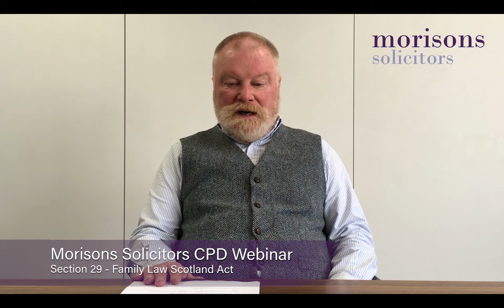John Kerrigan | Section 29 - Cohabitant claims on death | CPD Webinars for Solicitors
This is our second CPD webinar for solicitors presented by John Kerrigan, Partner in the Private Client Team at Morisons Solicitors. This is a free webinar offering 30 minutes of CPD training for solicitors on the subject of ''Section 29 - Cohabitant claims on death''.

To find out about our Litigation Referral Service please visit our